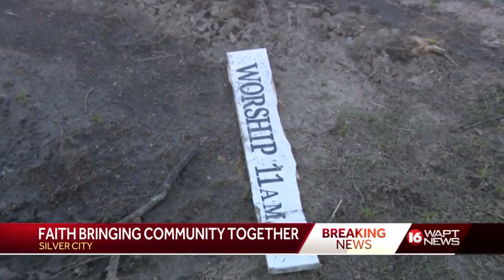Faith brings tornado victims together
People from Mississippi and all around the nation are coming to help tornado victims.